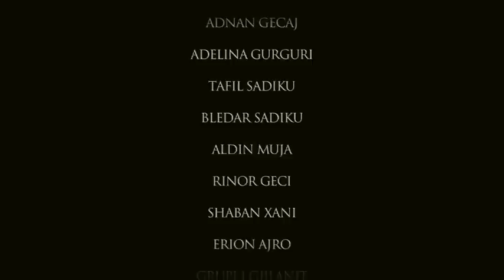Rruget e jetes // Pjesa 6 ( Official Video)